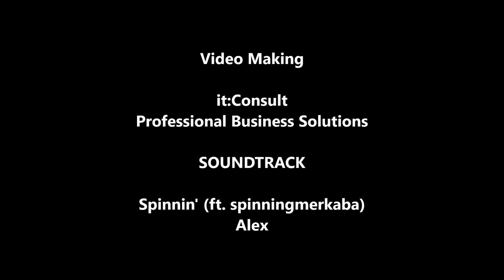Solinger MEDIA-Wall Promo Video #1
Werbung muss wahrgenommen werden. Soviel ist klar. Hier mal ein kurzer Film aus einer etwas ungewöhnlichen Perspektive. Nämlich aus der Sicht der Solinger MEDIA-Wall. Ab dem 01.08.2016 geht es los mit der riesigen LED Werbetafel ... Wer vorbucht ist garantiert drauf !!!